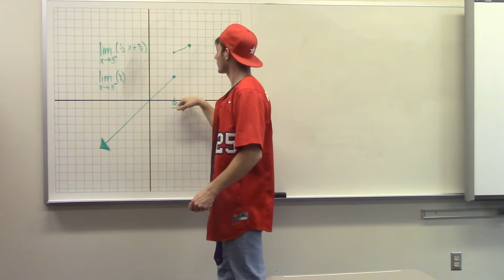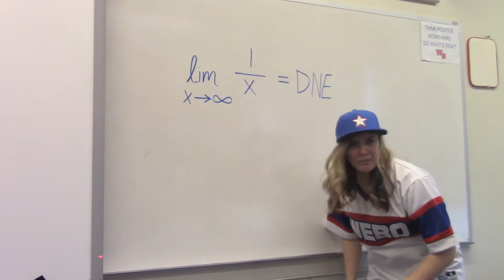Pi Day Video Callie Shelby Alexis Zach P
Pi day Video
Callie Shelby Alexis Zach P
Western Boone